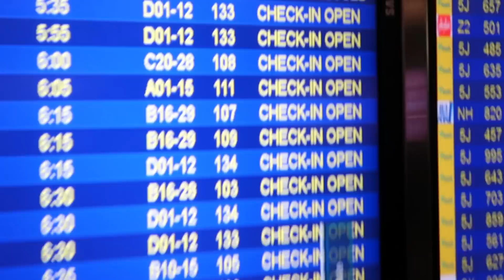LUMIPAD SA HONGKONG with ANGHET ❤️✈️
Ang pagbabalik ng Vlog ko! HAHA :)) 🙈 Lipad agad papuntang HongKong kasama si Anghet! Wow! International na ang PAOLITA! 😂 Nagpunta kami sa Ocean Park Hong Kong at sumakay sa mga kung ano anong rides! Kaso KJ si Anghet hindi sinakyan lahat HAHA :)) Sobrang astig ng mga rides at syempre yung fireworks and parade sa gabi! Nagpunta din kami sa Hong Kong Disneyland!! Yan ang dapat niyo antayin sa next vlog HEHE 😉

kimpoyfeliciano